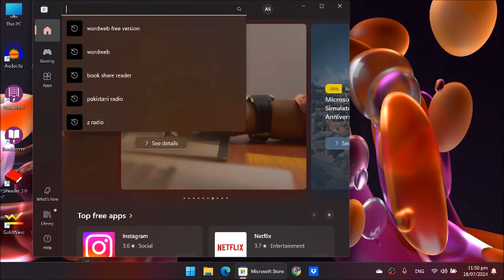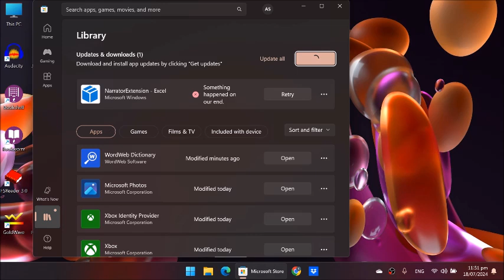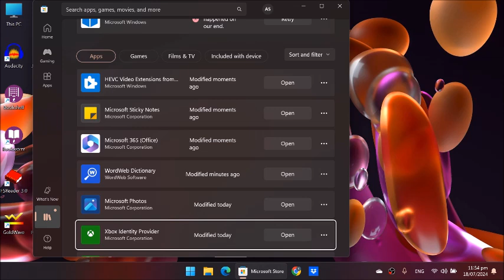How to Update Windows Apps Using a Screen Reader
In this video, you'll learn how to easily update Windows apps using a screen reader. Whether you're using NVDA, JAWS, or another screen reader, this step-by-step guide will walk you through the process, ensuring that you keep your apps up to date and running smoothly.
We cover:
Navigating the Windows Store with a screen reader
Accessing the updates section
Checking for updates and installing them
Stay productive and secure by keeping your apps updated!
How to update Windows apps,
Windows app updates for accessibility,
Windows Store updates with screen reader,
How to update apps with NVDA,
How to update apps with JAWS,
Blind tech guide,
Windows accessibility features,
How to use screen reader for updates,
Update Windows Store apps,

Empower Yourself with Online Courses!
Designed specifically for visually impaired women, our courses offer a range of skills to enhance your independence and confidence.
Smart Urdu Navigation (3 weeks): PKR 3,000 / $20 USD
- Excel Mastery (1 month): PKR 7,000 / $23.30 USD
- Basic & Intermediate Computer (4 months): PKR 20,000 / $66.54 USD Or, pay monthly  as well.
English instruction available for international students.